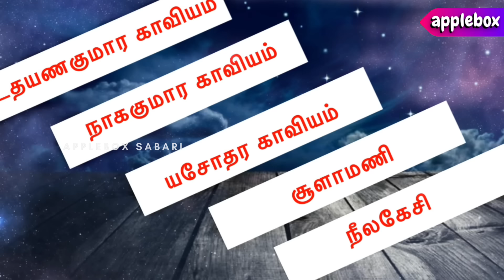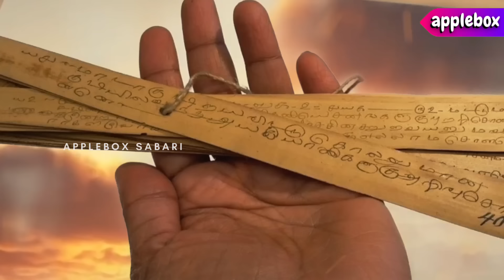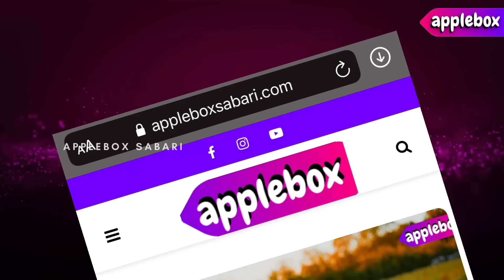சூளாமணி கதை | Soolamani Story in Tamil | Ainchiru Kappiyangal | AppleBox Sabari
This is a collection of Ainchiru Kappiyangal in Story Format. Ainchiru Kappiyangal are also called as Five Small Epics of Tamil. Narrating this in story format will help to understand these epics in layman perspective. We have already seen Aimperum kappiyangal in story format.Like Silapathikaram, Manimegalai, Seevaga Sinthamani, Valaiyapathi and Kundalakesi. And now it is a turn back. And here this collection includes Udhayana Kumara Kaaviyam, Naga Kumara Kaaviyam, Yasodhara Kaaviyam, Soolamani and Neelakesi

இது காப்பியங்களின் கதைகள் தொகுப்பாகும். சிலப்பதிகாரம், மணிமேகலை, சீவகசிந்தாமணி, வளையாபதி, குண்டலகேசி ஆகியன  ஐம்பெரும் காப்பியங்களாகும். உதயண குமார காவியம், நாக குமார காவியம், யசோதர காவியம், சூளாமணி, நீலகேசி ஆகியன ஐஞ்சிறு காப்பியங்கள். இந்த எல்லாக் காப்பியங்களையும் நீங்கள் APPLEBOX- ல் கதை வடிவத்தில் காணலாம்.

⏰ Videos Released ⏰
Every Monday, Wednesday and Saturday 2.00 PM

MUSIC CREDITS
Copyrighted and Paid

IMAGE CREDITS
Paid Digital Arts with License
Publicized Painting only used after PROCESSING into MOTION PICTURES

இது சூளாமணி காப்பியத்தின் கதை வடிவம்
இதில் மன்னன் பயாபதி அரசனின் கதையைச் சொல்கிறது
This is Soolamani Story in Tamil. I.e. Soolamani Story in Tamil

If you feel like watching Aimperum Kappiyangal too, Please check this complete playlist. You will be really amazed.